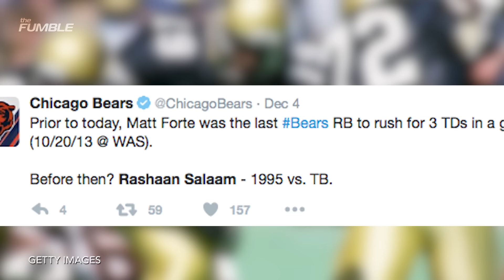Heisman Trophy Winner Rashann Salaam Dies At 42